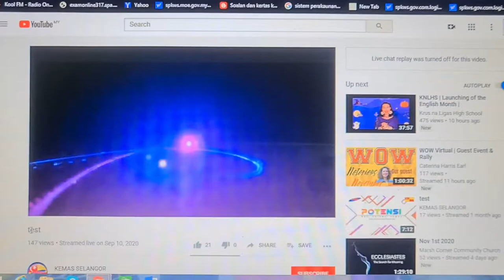Potensi KEMAS Peringkat Kebangsaan 2020 | Youtube KEMASTV Online | 16-20 November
Pertandingan acara bakat yang dianjurkan oleh Jabatan Kemajuan Masyarakat (KEMAS) bertujuan untuk mencungkil dan mengasah bakat kanak-kanak sekaligus membina keyakinan untuk mendepani cabaran global masa kini.

Objektif:

Menggalak dan mengembangkan bakat, kebolehan, minat, kreativiti dan nilai estetika serta penguasaan pelbagai elemen kemahiran kanak-kanak;Memupuk dan mengukuhkan nilai-nilai murni, keyakinan diri, kecergasan mental dan fizikal, sikap bertolak ansur, kerja berpasukan serta menghargai warisan budaya dalam diri kanak-kanak;Menyediakan ruang kepada ibu bapa/penjaga dan masyarakat untuk melihat dan kenalpasti potensi serta perkembangan diri kanak-kanak dari aspek sosio-emosi, fizikal, intelek dan rohani (SEFIR) kanak-kanak;Mewujud dan meningkatkan semangat serta hubungan kerjasama sosial antara TABIKA dengan jawatankuasa aktiviti, ibu bapa/penjaga, pemimpin tempatan, NGO dan pelbagai agensi kerjaan serta masyarakat; danMemberi penghargaan kepada kanak-kanak yang cemerlang, Pemaju Masyarakat yang inovatif dan Jawatankuasa TABIKA/TASKA.

Mulai Rancangan Malaysia Ke-9, Hari Potensi dilaksanakan secara tahunan yang melibatkan acara bakat dan acara sukan secara giliran pada setiap tahun. Acara bakat telah dilaksanakan pada tahun 2006, 2008, 2010, 2012, 2014, 2016 dan 2018. Manakala, acara sukan pula pada tahun 2007, 2009, 2011, 2013, 2015 dan 2017. Bersama-sama program ini juga turut diadakan penyampaian anugerah bagi kanak-kanak yang cemerlang dan anugerah kepada Pemaju Masyarakat TABIKA serta TASKA yang inovatif dalam kategori Bahan Bantu Mengajar dan Multimedia Kreatif.

Acara Bakat:

Boneka TanganBerceritaStory TellingRekaciptaTilawah & TerjemahanPidatoNasyidTarianKompang Berformasi

Acara Sukan:

FutsalBola jaringRoundersFormula OneSprint Hurdles (Lari Berhalangan)Gerak Kreatif